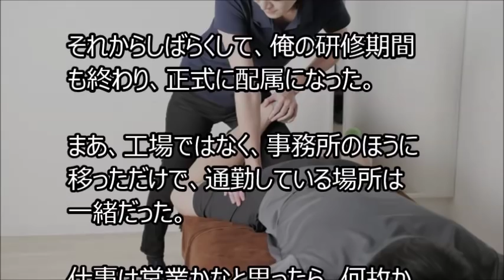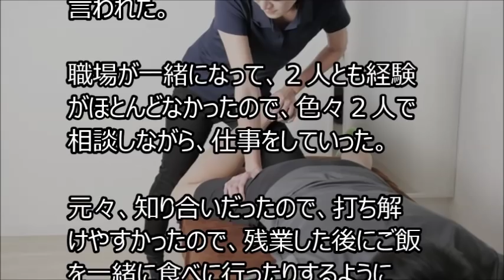【馴れ初め】駅前の揉み屋で働いていた、あまりうまくない彼女。何故か、会社で再会した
【馴れ初め】ビジネスホテルに泊まっていたら、下着姿の女性に声をかけられた

 馴れ初め】「ねえ、見たんでしょ。責任をちゃんととってよね」体育館の裏に呼び出され、突然言われた俺は！？

 馴れ初め】食堂で昼飯を食べていると、いきなり後ろから抱きしめられた。

【馴れ初め】突然後ろから、彼女に首筋をがぶっと噛まれ、俺は彼女に抱きつかれた